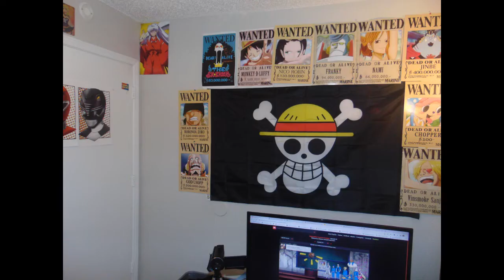age in anime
Hey Otakus!

🔹🔹🔹🔹🔹🔹I hope you have fun with the other wolfs 🔹🔹🔹🔹🔹🔹

Join Wolf Den for more